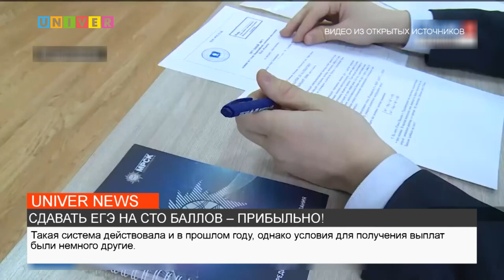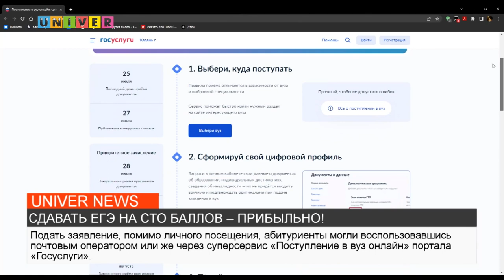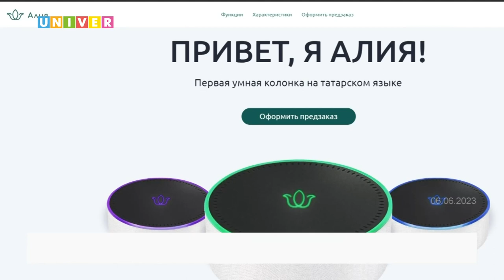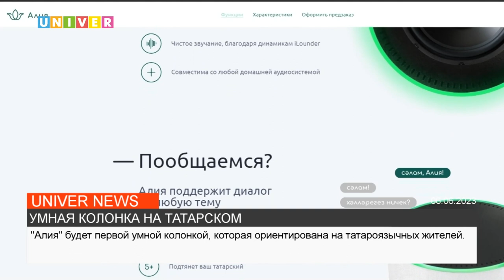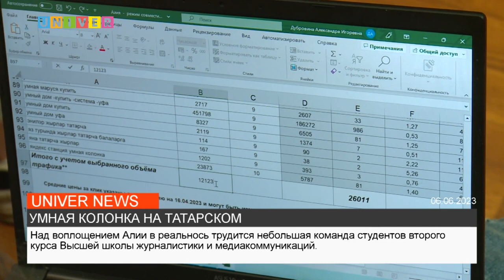Новости UNIVERNEWS от 01.08.2023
00:40 - Приёмная кампания Казанского федерального университета продолжает радовать абитуриентов нововведениями. Так по решению ректора КФУ Ленара Сафина первокурсники, набравшие по результатам ЕГЭ–2023 100, 200 и 300 баллов, получат единовременные выплаты

04:10 - Август – месяц, который богат на астрономические явления. В этом году нас ждут звездопад Персеиды и голубое суперлуние. Где и когда их можно будет наблюдать?

07:20 - Борщевик снова нападает
12:52 - Умная колонка на татарском